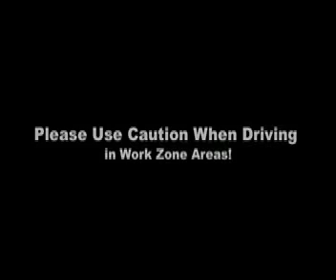Cooling Down on a Hot Day